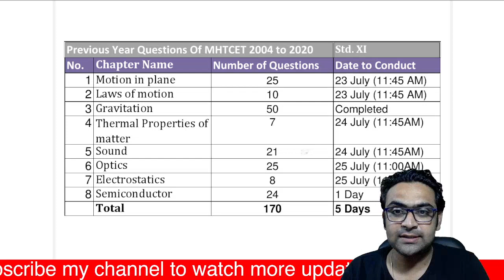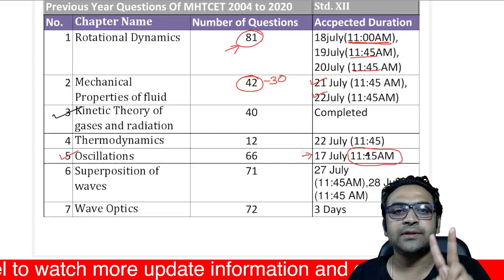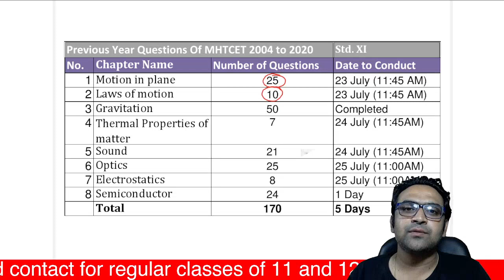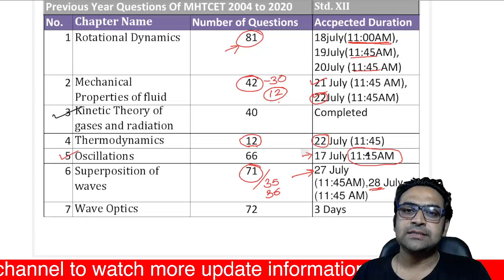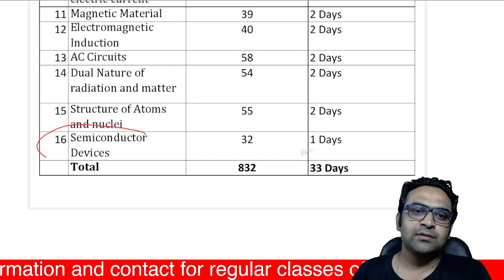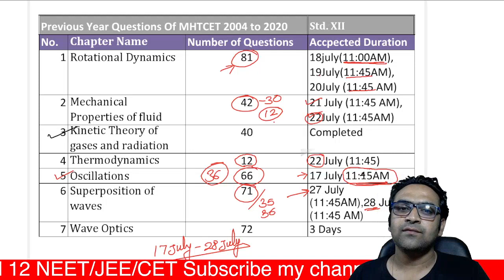Plane To Crack MHTCET Physics with 40 + || Schedule of Study || Study plane for CET 2021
My references code - PZLIVE

Hello friends 🤘🤘

My name is Parikshit zadokar sir I am from Shegaon , Maharashtra.
Hello Students,

I'm Parikshit Zadokar, Physics Educator & enthusiast.

Shortcut techniques required to solve objectives in these entrance exams will be discussed.

👩‍🏫My education:-
MSC Physics

☑️Unacademy COMBAT:

Experience lectures on Unacademy by Parikshit zadokar Sir for Free!

Experience lectures on Unacademy by Parikshit zadokar Sir for Free! To attend the free

☑️☑️My you tube channel benefits and follow on unacademy - Intensify your learning curve with one on one guidance from JEE toppers and neet topper  as your personal coach. includes various features - Personal Coach, JEE Workshops, Study Planner, Expert Guidelines, And Test Analysis. It comes with all Plus course benefits as well.

Unacademy JEE  | NEET is a free YouTube channel to help all the JEE  | NEET aspirants in their preparation for JEE Mains and JEE advanced AND NEET . The free videos will help you make a strategy to decode the JEE question paper, learn every detail of the subject, and make a study plan that will help you prepare with confidence. Our Unacademy experts are committed to giving the best guidance for JEE 2021 preparations by analyzing the crucial needs of the students who want to crack the entrance exam and get through IIT JEE.

1. Learn from your favorite teacher
2. Dedicated DOUBT sessions for IIT JEE 2021
3. One Subscription, Unlimited Access to Live Online Classes and Videos
4. Real-time interaction with best-in-class teachers
5.  You can ask doubts in live online classes
6.  Limited students in each IIT JEE Online Class
7.  Download the videos & watch offline
8. For Unacademy subscription, click here NOW:

Feel free to spread the word – share the videos with your friends and classmates.

Enter the group using the link on your BROWSER:

Let’s study smart and know how to crack JEE 2021 as will as NEET 2021 with Unacademy JEE | NEET.

My Mac Book

My phone

My mic